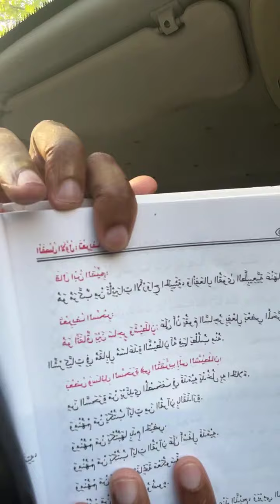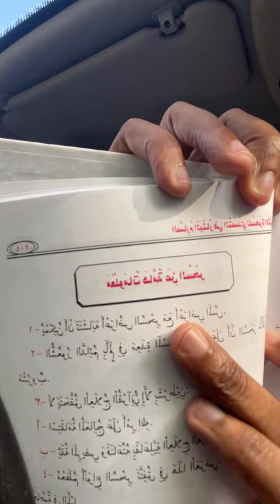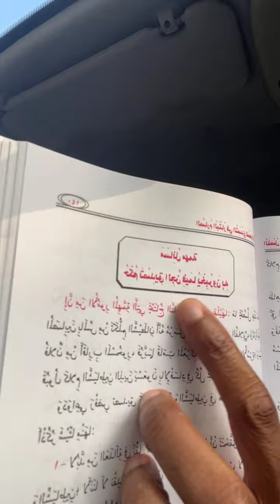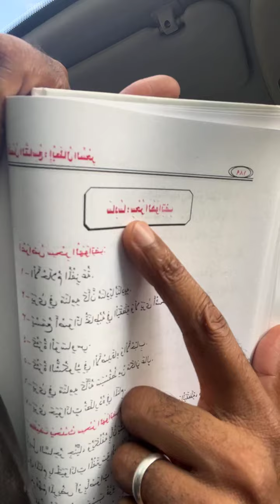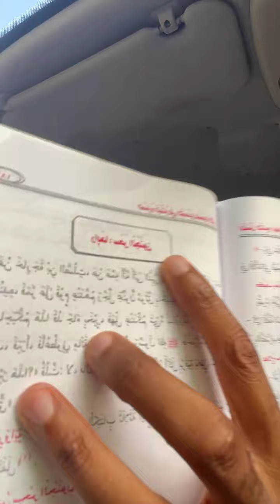Il s'adresse à l'opposition et aux villes d'Iconi & Mitsamiouli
Fundi Fahardine s'adresse à l'opposition et aux villes d'Iconi & Mitsamiouli